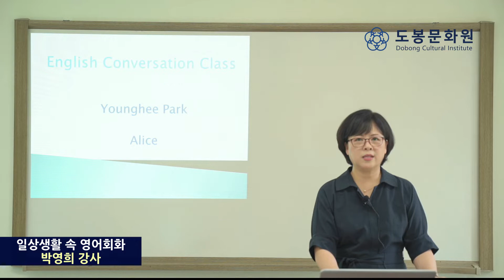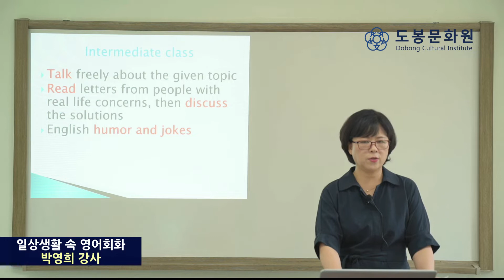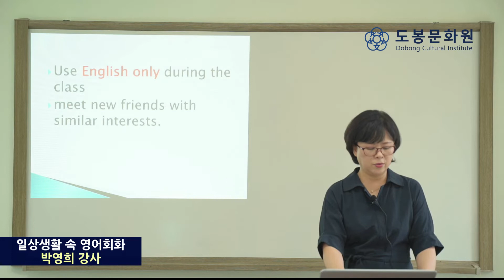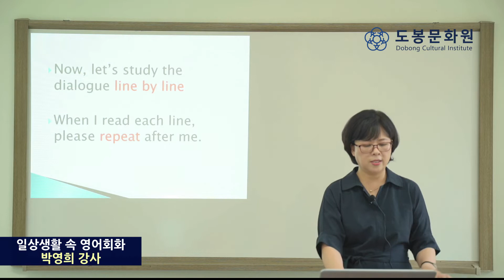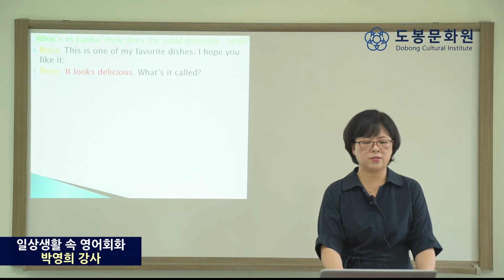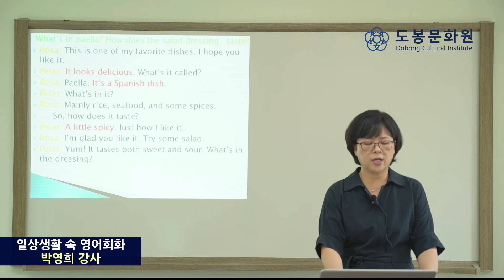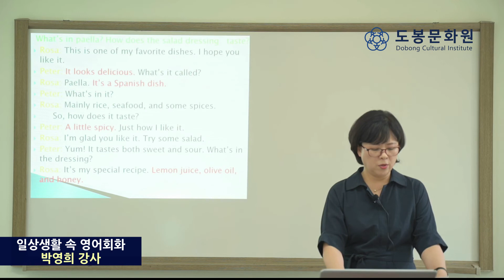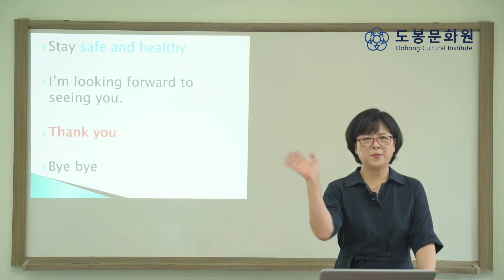영어회화-일상생활 속 영어회화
생활 속 거리두기, On-Line 문화학교
영어회화-박영희